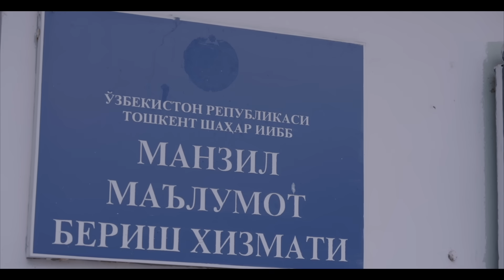Sensiz 2mavsum (o'zbek serial) 39-qism | Сенсиз 2мавсум (ўзбек сериал) 39-қисм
Сценарий муаллифи ва саҳналаштирувчи режиссёр: Дурдона Тўлаганова
Саҳналаштирувчи оператор: Номон Муродов
Бастакор: Шухрат Зокиров

Ролларда: Нозим Тўлахўжаев, Нигора Каримбоева, Зухриддин Режаметов, Сарвар Исаев, Одинахон Тўхтасинова, Асал Хакимова, Дилбар Маъмурова, Жамшид Бобожонов, ва бошқалар.